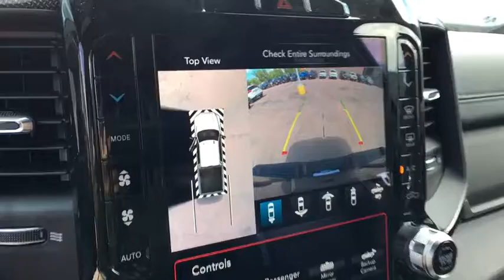2019 RAM 2500 Fort Collins, Greeley, CO, Laramie, Casper, WY R230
Granite Crystal Metallic Clearcoat  2019 RAM 2500 available in Cheyenne, Wyoming at Cowboy Chrysler Dodge Jeep Ram, Servicing the Fort Collins, Greeley, CO, Laramie, Casper, WY area.
2019 RAM 2500 Power Wagon - Stock#: R230 - VIN#: 3C6TR5EJ0KG559149

Priced to Move - $5,000 below MSRP. It just doesn't get any better!! This Truck is simply terrific in every aspect. One of the finest cars around, you won't believe what you get for the money** 4 Wheel Drive** Just lowered by $5,000** Classy!